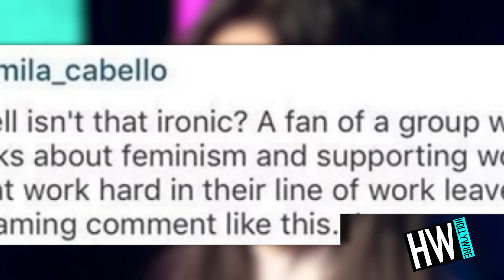WTF! Fans Hating On Camila Cabello! | Hollywire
WTF! Fans Hating On Camila Cabello!

Alright… I can't sit back and ignore this anymore... I feel like I need to speak up because I am so incredibly sick of seeing some FANS bully and criticize Camila Cabello for her every move. Since when did bullying your idol become a thing -- Say it with me now - WTF!

For any goodies, send to:
Hollywire
9701 Wilshire Blvd # 8,